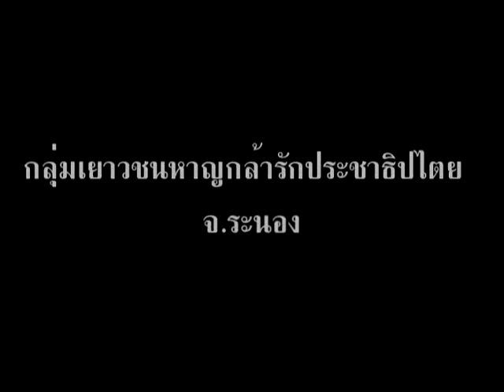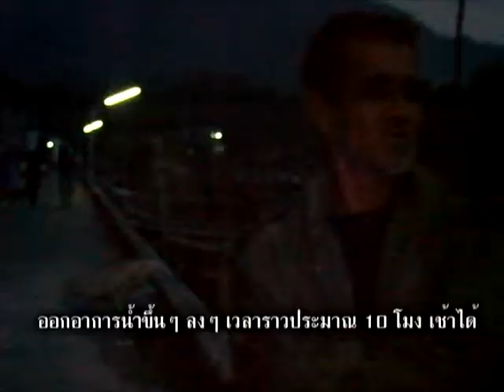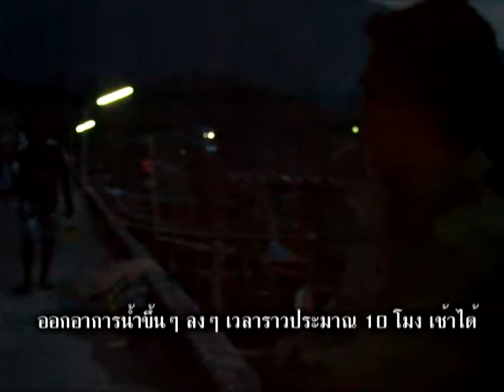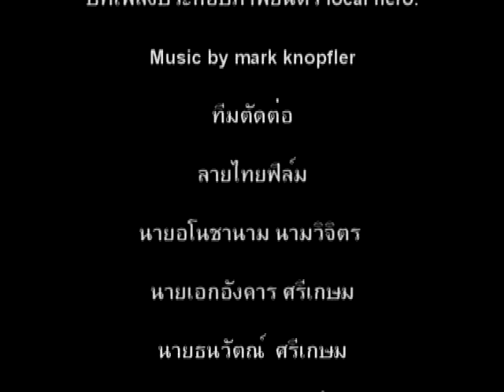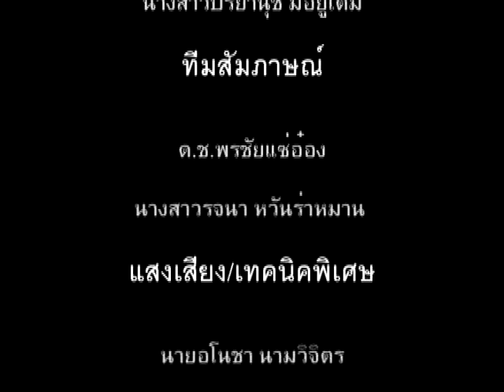อันดามัน.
โครงการ kids สร้างหนังสั้นเพื่อสิทธิชุมชน เรื่อง "อันดามัน"ทธิทางธรรมชาติ